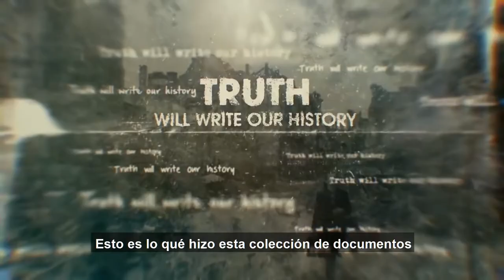Quién escribirá nuestra historia / Tráiler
Película dirigida por Roberta Grossman, que se exhibirá, el sábado 26 y domingo 27 de enero, como parte de la programación "In Memoriam 2020" de la organización Espacio Ana Frank, para conmemorar el 27 de enero, Día Internacional  de la Conmemoración Anual en memoria de las víctimas del Holocausto.